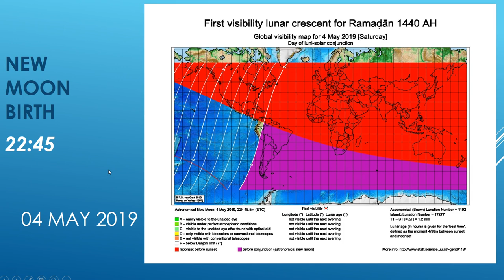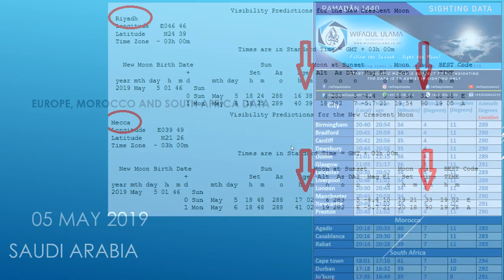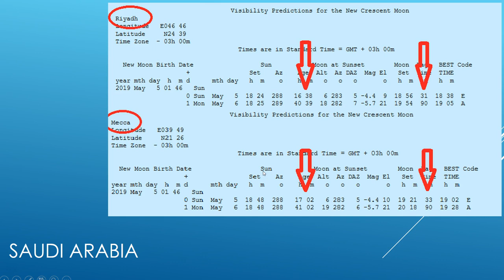Moonsighting: Ramadhan 1440 Moonsighting Possibilities